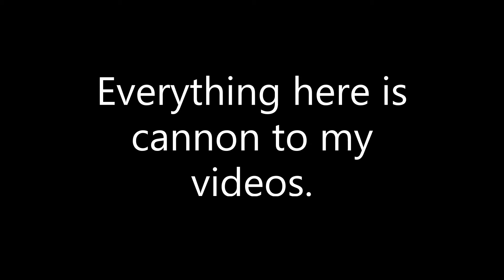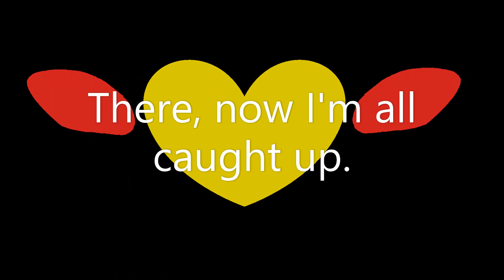Randomness Part 2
Fun fact: That voice you were hearing, is the cannon Narrator voice! Narrator has a voice now. I just need to give everyone else a voice... Oof.